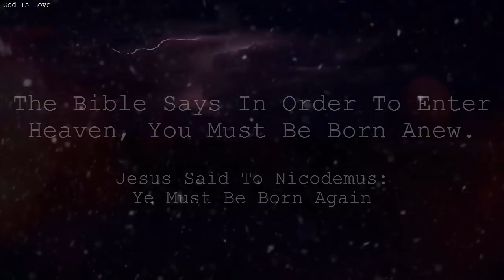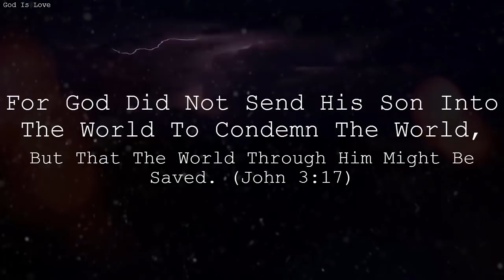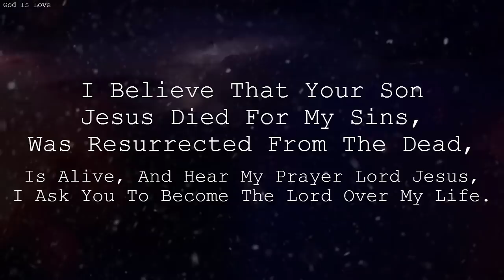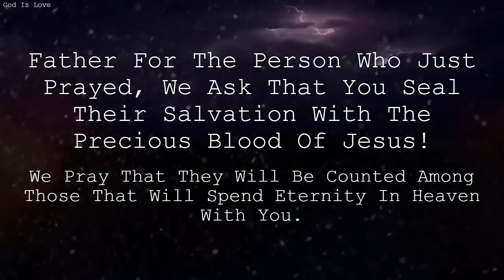Jesus Christ: The ONE and ONLY WAY to HEAVEN